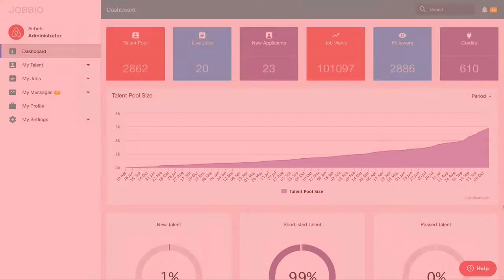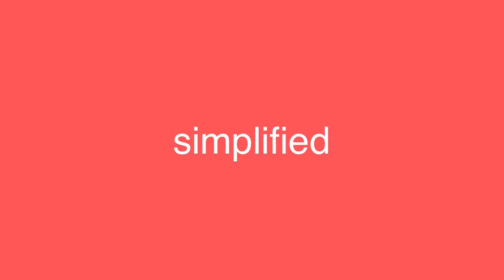Introducing Your New Company Dashboard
Simplified dashboard, simplified LIVE ATS, simplified job posting. This is our biggest update yet and you're going to love it! Take a tour of our new features.